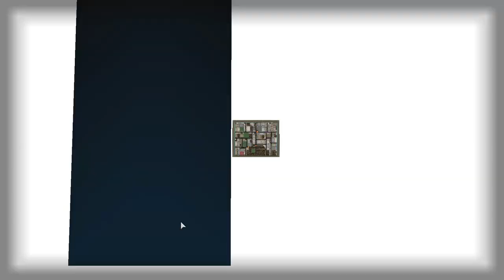The Over the Top Zombie RTS Game | 4 | ATOM ZOMBIE SMASHER Let's Play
Atom Zombie Smasher Gameplay! Atom Zombie Smasher is a top down zombie rts where you control mercenary squads conducting massive rescue operations in a procedurally generated campaign. This is an Atom Zombie Smasher Gameplay series!

Let's Play Atom Zombie Smasher!

► Atom Zombie Smasher is currently at status: Full Release

► Atom Zombie Smasher code was acquired by: Purchase

► Enjoying this series? Start from the beginning

► Atom Zombie Smasher Gameplay Overview

Take command of your mercenary forces in Atom Zombie Smasher. The zombie apocalypse is upon us and it's up to you to evacuate everyone before they fall prey to the undead.

Conduct massive rescue operations with a helping hand from snipers, artillery crews, orbital bombardments, and more. Experience the tactical richness of fully-destructible environments and procedurally-generated campaigns.

And when the apocalypse ends, create your own game mods and share them with the Online File Share.

► Atom Zombie Smasher Gameplay Features

Mercenaries for hire: Hire and upgrade your ragtag group of snipers, demolition teams, orbital bombardment crews, and more.

No two cities are the same: Cities are procedurally-generated, giving a unique experience with each playthrough.

Destructible environments: You can absolutely blow up everything.
Play with friends: Up to three people can cooperatively play together.